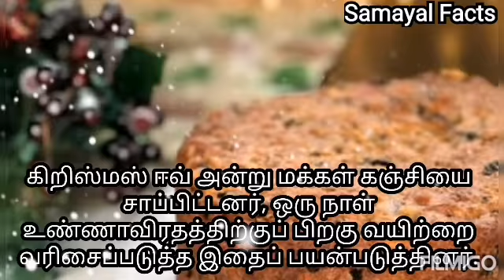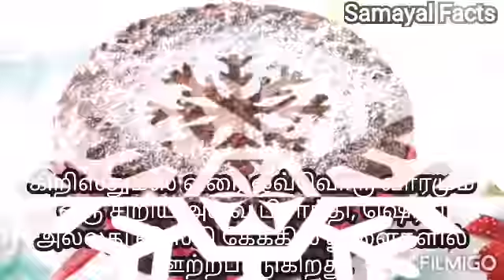samayal kurippu |Christmas cake varieties |tamil samayal //Samayal Facts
Rasitips kolukattai maavu recipe in tamil tamil food corner
Kozhukattai recipe in malayalam mallikaa badrinath recipes/vanathi kitchen/karam snacks recipe in tamil/ kathirikai kulambu in tamil /kathirikai puli kulambu in tamil/ kathirikai recipe in tamil/ madras samayal recipes //evening snacks in tamil /சமையல் செய்முறை தமிழ்/sweet recipes in tamil/tamil kurippu/சமையல் குறிப்புகள்/easy samayal in tamil/tamil cooking/new samayal in tamil/cooking videos
Samayal செய்முறை
சமையல் குறிப்பு
சமையல் செய்முறை
சமையல் செய்வது எப்படி